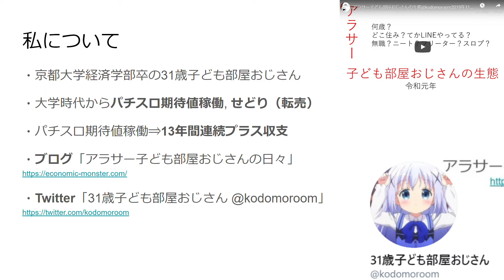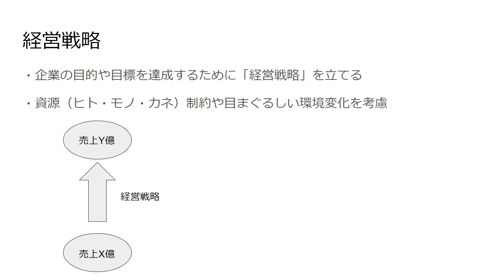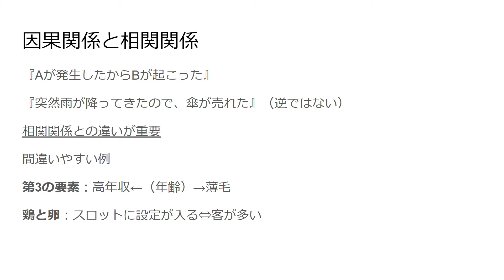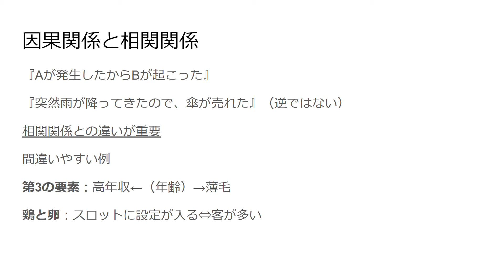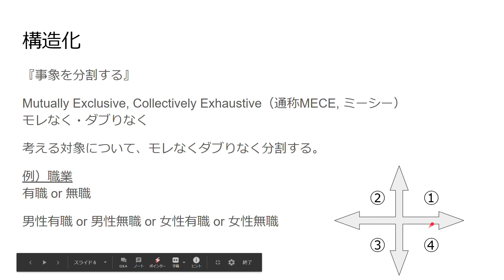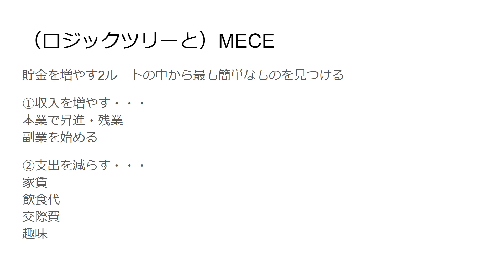【経営戦略】因果関係・MECE【ロジカルシンキング】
せどり転売
商材ルーム

ブログ
アラサー子供部屋おじさんの日々

元無職（スロット・せどり生活）が教えるスロット期待値稼働・せどりの基本

自己紹介
京都にある経済学部で経済的思考に染まり立派な合理的経済人になりました。

その結果が30歳にして実家暮らしを続ける存在だよ！！！

合理的経済人
合理的経済人とは、自己利益を合理的に計算して追求する人間。

そう、人のことは考えないサイコパスみたいな存在のことです。

大学卒業後、コンサルタント（合法的な詐欺）という得体の知れない仕事を5年ほど続けこんな仕事やってられるか！！！

と意気揚々と退職エントリを書き上げて気持ち良くなり、無職になりました。

無職（むしょく）

中学生時代に2ch-VIPで（現5ch） ニートや無職という言葉が大流行りしてのは記憶に新しいが

まさか自分がなるなて思わなかった。

実家に戻り、パチンコスロットでの期待値稼働やコピーライターなどをして貯金を食いつぶしていたものの、高校の友人が結婚出産し始めこのままじゃいけないと就職。